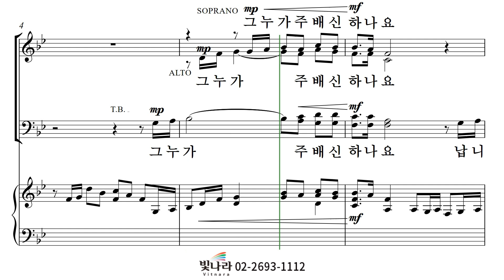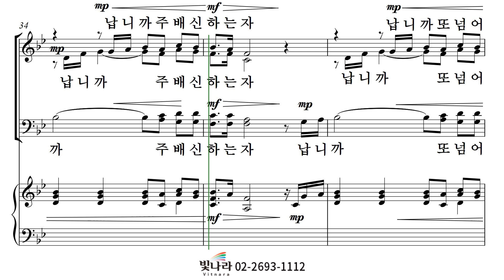빛나라 [하나님이 세상을 사랑하사 / 부활절칸타타] 04. 나입니까? -소프라노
빛나라 [하나님이 세상을 사랑하사 / 부활절칸타타] 04. 나입니까?(Pepper Choplin) -소프라노

👉 '빛나라-하나님이세상을사랑하사‘ 자세히보기&구매